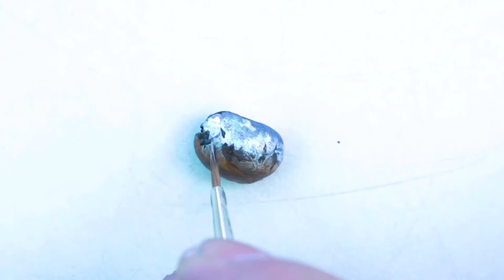Hasan Kale - Micro art performansı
Anadolu Kültürel Girişimcilik, Turizm Haftası'nı Göreme Açık Hava Müzesi'ndeki bir etkinlikle kutladı. Dünyaca ünlü micro art sanatçısı Hasan Kale, bir performans sergiledi.